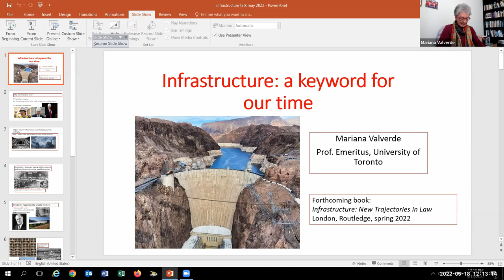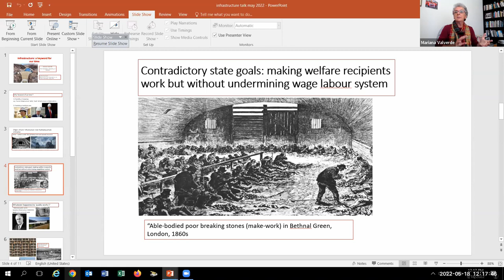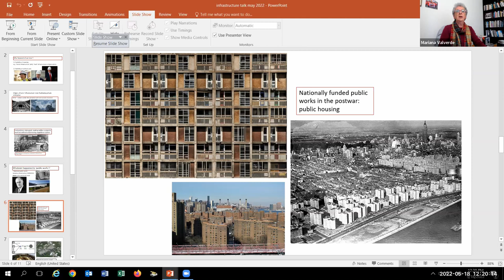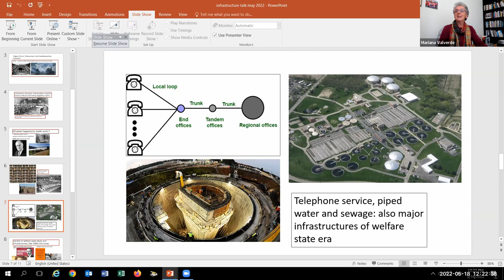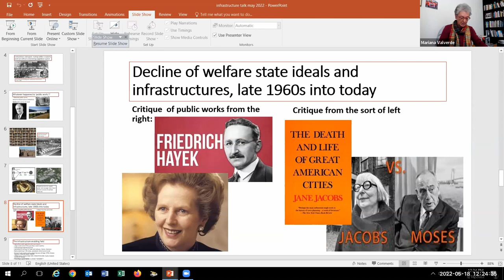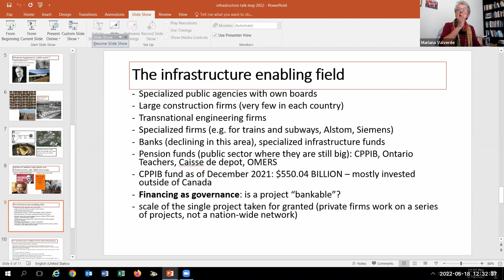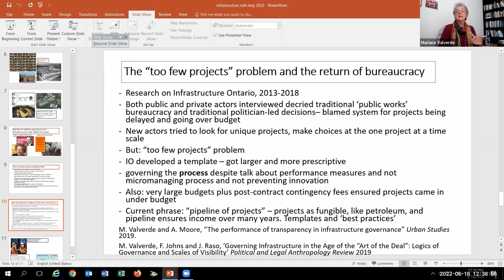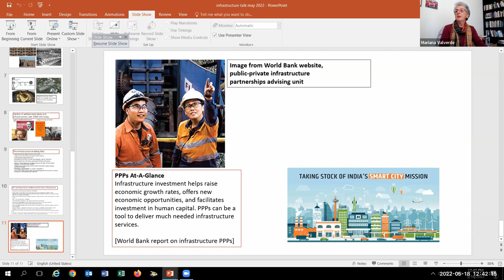Infrastructure: New trajectories in law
(Routledge May 2022)

Speaker:
Mariana Valverde, Professor Emerita, Centre for Criminology and Sociolegal Studies, University of Toronto

Chair:
Luisa Sotomayor, Associate Professor, Faculty of Environmental & Urban Change

Discussants:
Sergio Montero, Associate Professor, CIDER, Universidad de Los Andes
Patricia Wood, Professor, Department of Geography, Faculty of Environmental & Urban Change

This book is will help citizens, public servants and students to inquire into infrastructure projects in their own communities. As such it does not present case studies of specific projects, but rather goes over many of the key common governance tools –mainly financial and legal, but also cultural—that constitute “the infrastructure enabling field” and that are widely used in the global South as well as the North. These commonly used governance tools include ‘the audit’, ‘bonds’, ‘credit ratings’, ‘’community consultations’, public-private partnerships’, and ‘value-for-money assessments’.

The author has carried out intensive studies of infrastructure planning and decision-making, mainly in the province of Ontario, but research on international projects (e.g. the Government of India’s ‘100 smart cities mission’, the Argentinian sovereign debt default) is also used to illustrate how the various governance practices have been used around the world, and what political effects (mainly anti-democratic effects) result from the routinized use of these particular tools.

Bios:

Mariana Valverde is Professor Emerita at the Centre for Criminology & Sociolegal Studies at the University of Toronto and a Fellow of the Royal Society of Canada since 2006. Professor Valverde’s main research interests are urban law and governance (historically and in the present) and, at the theoretical level, Foucault, sexuality studies, theories of spatiotemporality, and actor-network theory.  Professor Valverde is the author of six sole-authored books, six co-edited collections, about 50 refereed journal articles, and various research reports and popular publications, and has twice won the Law and Society Association’s Jacob award, its main book prize.

Luisa Sotomayor is an Associate Professor and the Coordinator of the Planning Program in the Faculty of Environmental and Urban Change at York University. Her research examines urban inequalities from a governance and spatial planning perspective, including the role of housing and housing policies in the production of uneven urbanisms and everyday exclusions. She also studies the role of activists, resident groups, and legal actors in mobilizing, negotiating, or contesting emergent planning agendas. The geographic scope of her research includes both Latin America and Canada. Sotomayor is a fully registered professional planner and holds a BA in Sociology (National University of Colombia) and M.Sc. and Ph.D. degrees in Planning (University of Toronto). She currently co-leads the CIVIS research cluster at the Robarts Centre.

Sergio Montero is Associate Professor of Urban and Regional Planning and Development at the University of the Andes in Bogotá, Colombia. His research is focused on the politics and governance of urban and regional planning; the global circulation of urban and regional policy knowledge; and institutional and territorial approaches to local economic development, with an emphasis on Latin American cities and peripheral regions. More recently, he has been interested in the increasing judicialization of planning in Bogotá. He holds a BA in Economics from Universidad de Granada and a master and PhD in City and Regional Planning from the University of California, Berkeley.

Dr. Patricia Burke Wood is a co-lead of the CIVIS research cluster at the Robarts Centre, and Professor and Graduate Program Director of Geography. She studies rights claims, activism, and governance, particularly the experiences of marginalized communities. Her current projects include comparative international research on municipal and urban regional governance, and she is a member of the research team for StudentMoveTO, a multi-stakeholder project on post-secondary students’ transportation practices in the GTHA. She has written a transit and urban affairs column for several years, first with Torontoist, and now for Spacing.ca. She is a Senior Advisor for the transit advocacy organization, CodeRedTO, and was also a member of the City of Toronto-TTC transit review expert advisory panel on the proposed upload of the subway.